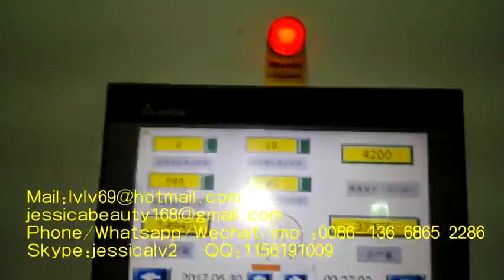paper pulp egg tray machine egg carton machine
Sale Manager : jessica lv
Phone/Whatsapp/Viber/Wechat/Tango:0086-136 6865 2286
Skype:jessicalv2
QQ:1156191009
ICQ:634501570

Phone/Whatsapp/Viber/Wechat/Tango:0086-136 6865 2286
Skype:jessicalv2
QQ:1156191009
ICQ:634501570